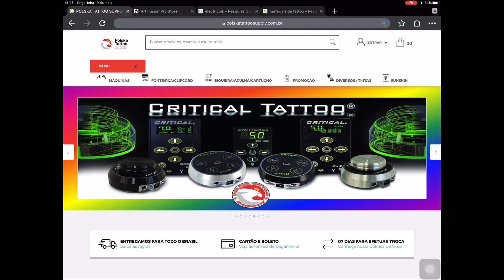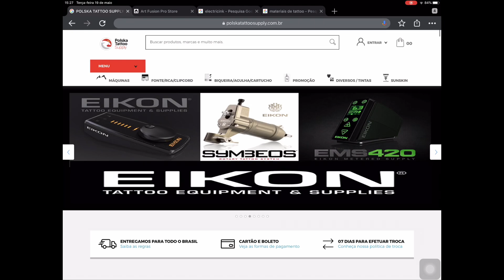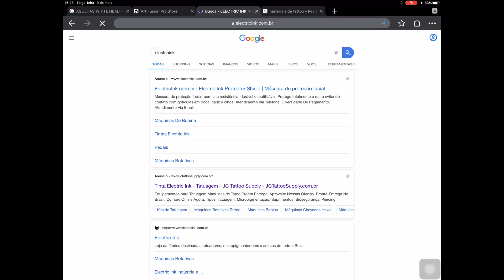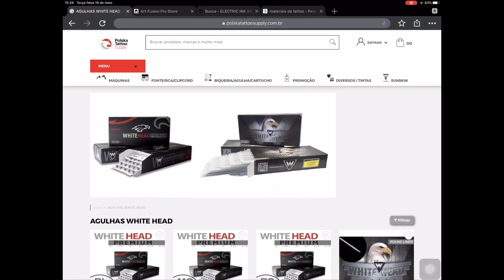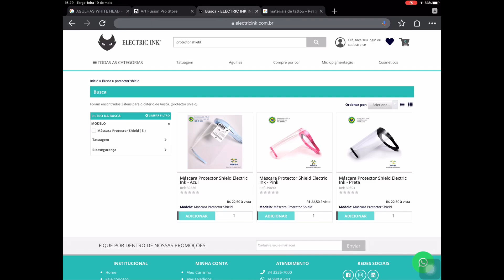Quais sites devo comprar os materiais de tattoo - Erick Lodetti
Aqui você vai aprender como pensar para criar projetos e desenhos para tatuar, como penso para escolher referencias, como penso no encaixe do desenho, processo de criação e muito mais..

Curso Bê-Á- BÁ PARA TATUADORES ⤵️

Curso FOCO NO TRAÇO ⤵️

Me segue no Instagram que tiramos dúvidas diariamente com dicas de tattoo ⤵️